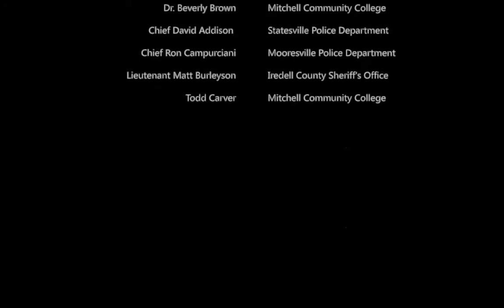BLET Panel Discussion